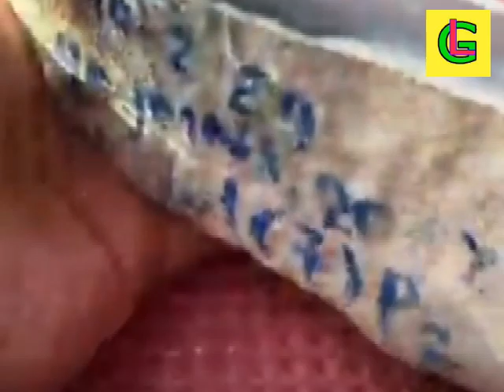EXPENSIVE BURMESE JADEITE 29ZD